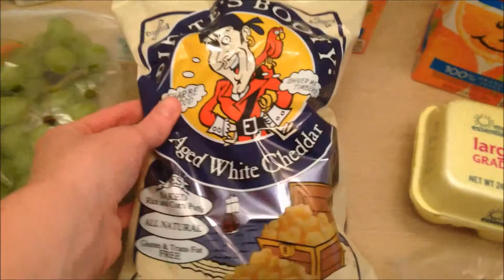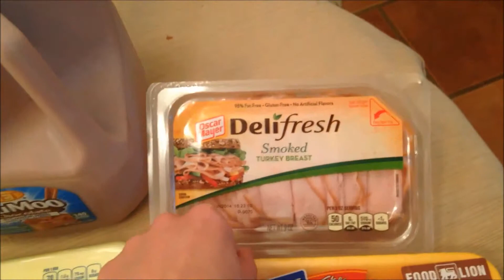Meal Plan and Groceries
My meal plan and grocery haul for the week of 5-5.